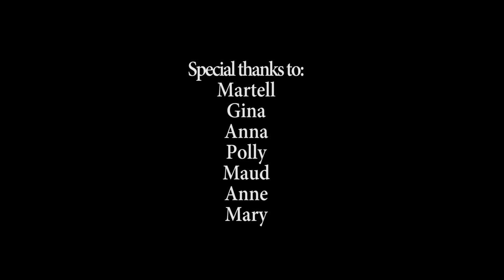Irish ladies can't skip a day without swimming in cold sea water // The most liberating thing to do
In the west coast of Ireland, a group of Irish women 40 to 80 years old swim every morning in the Atlantic cold waters come rain or shine. Martell, who hasn’t missed a day in 10 years now, let us know how is it for her and the swimmers to meet at the Ladies Beach in Galway, vent together under the cold water and share a hot coffee and a warm chat afterwards. A tight-knit bunch brought together by their love to the sea.

Trá na mban awards:
Best Film, Best Documentary, Best Edition and Public Favorite WINNER by Shot by the Sea Film Festival.
Third place of student category at the Women over Fifty Film Festival.
Special mention at the Dublin International Film Festival.
Official short films selection at the Dublin Feminist Film Festival.

Directed by Carmen García and co-produced by Hannah Weadick. Sound recordist: Roisin Hughes. 2019.